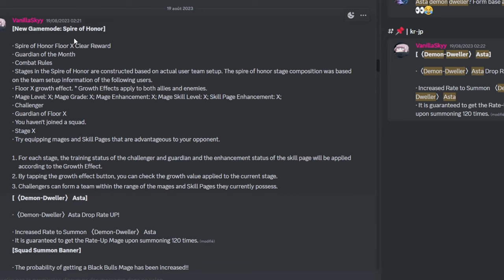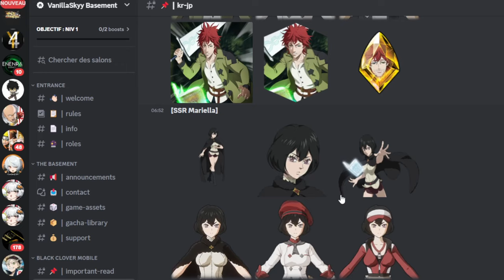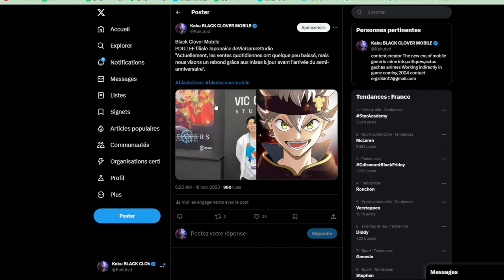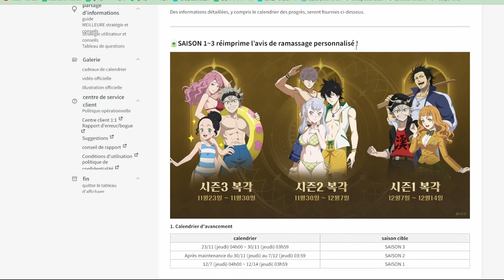SEMI ANNIVERSAIRE QUI CHOISIR BLACK CLOVER MOBILE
SEMI ANNIVERSAIRE CONTENU NEW MODE DE JEU  BLACK CLOVER MOBILE